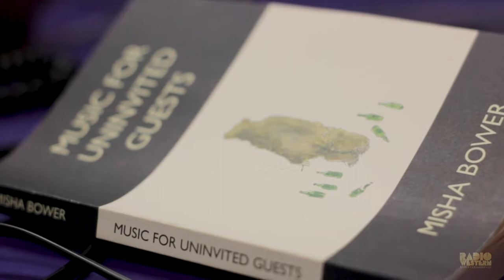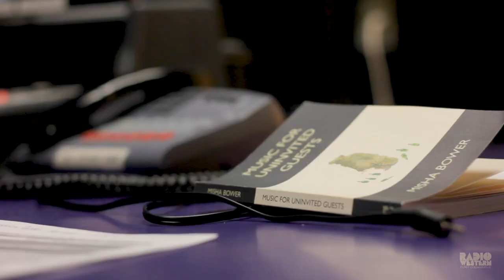Starless Nights - Misha Bower | Live to Air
As part of All Women's Voice 2019, Misha Bower stopped by our on-air studio to speak with Radio Western's own Amy from The A.V. Club and to perform her hit song, "Starless Nights".